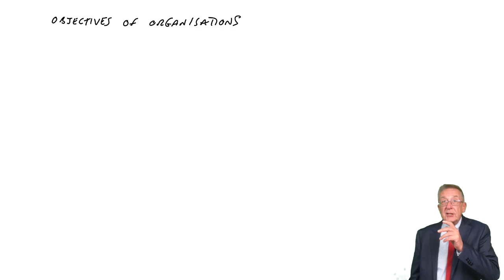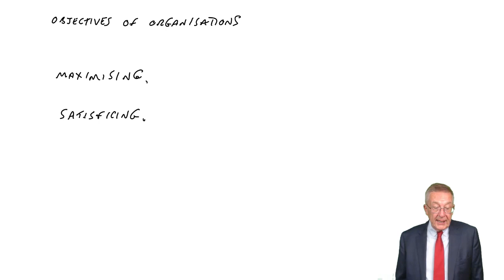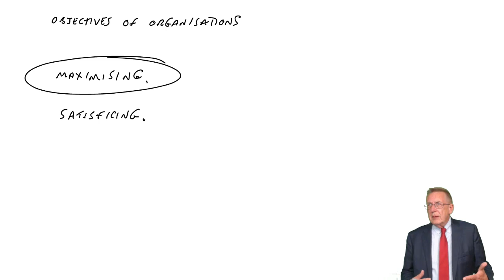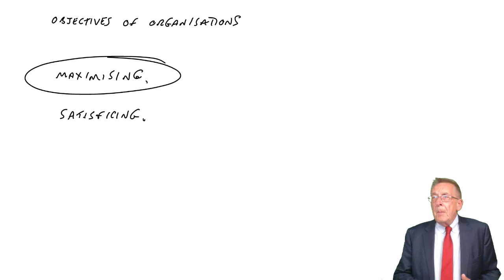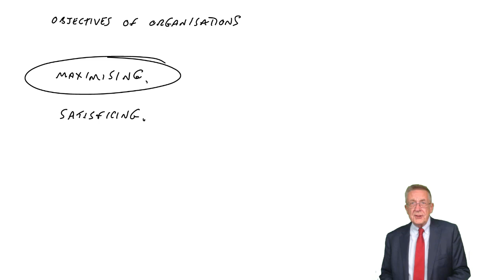Objectives of organisations - ACCA (AFM) lectures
Free ACCA lectures for the Advanced Financial Management (AFM) Exam

Please go to OpenTuition to download the AFM notes used in this lecture, view all remaining Advanced Financial Management (AFM) lectures, and post questions on the Ask the ACCA AFM Tutor Forums - We do NOT provide support on the youtube comments section.